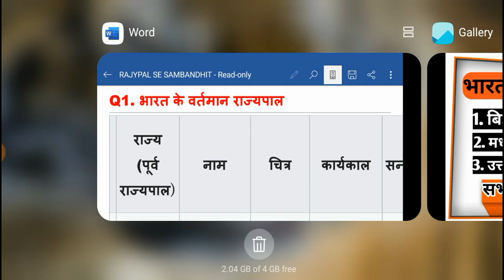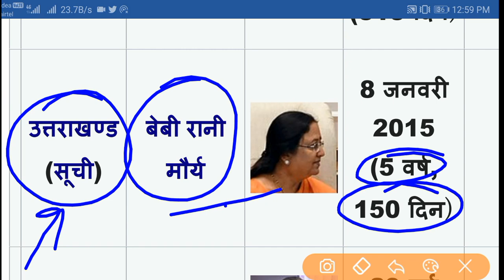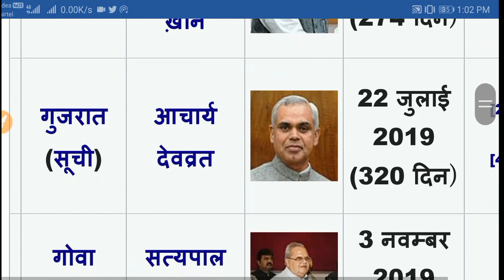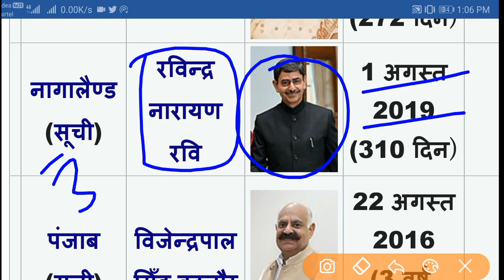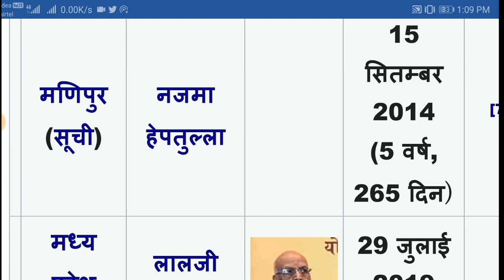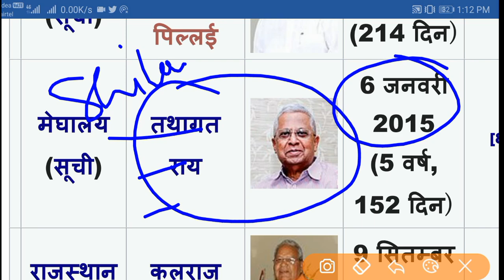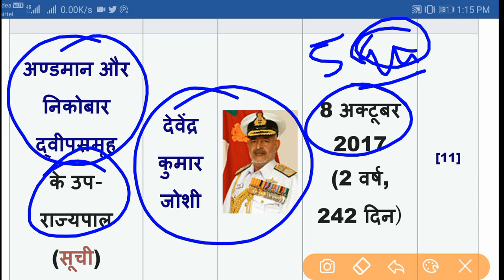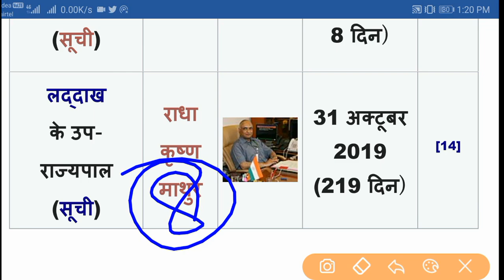indian state Chief Minister/Capital and governor list 2020|केंद्र प्रशासित राज्य और उनके राज्यपाल GK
indian state cm and governor 2020

indian state cm and governor list 2020

indian state cm and governor list 2019 trick

india state cm and governor

india state capital cm and governor trick 2020

cm governor all states india

cm governor all states india trick

cm governor all states india YTEducation

केंद्र प्रशासित राज्य और उनके राज्यपाल

Union Territories and their Lt. Governors

hey ! Student

YT Education